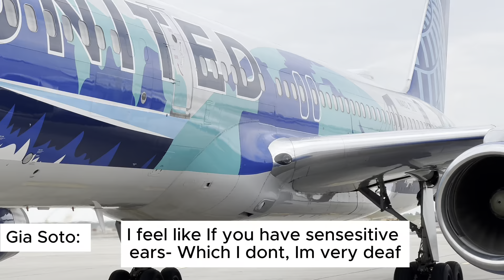All About Noise Pollution Around Elk Grove High School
Elk Grove High School is very close by to O'Hare International Airport. What steps did Elk Grove HS take in the past to curb noise pollution from the airport?

Video shot, narrated, and edited by Hailey Stapleton